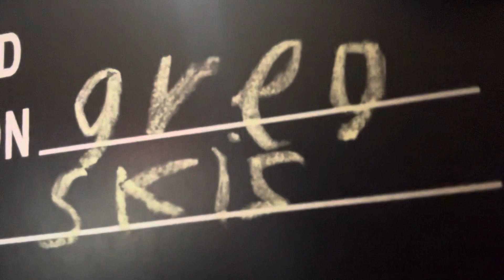Gregskis ( ft Sophia ) | Gregvideos